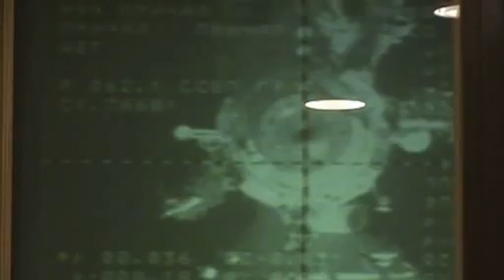The Road to the Stars - Launch Preparations and Lift-Off Soyuz TMA 6 - 2005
This is the first video of our customers "Baikonur Expedition Tours" from April 2005. We developed a very special program first so that customers have the possibility to see the historical facts from the time, as Yuri A. Gagarin flew to space on April 12, 1961. The tours are very impressive and nowhere else you will have the possibility to come closer. This video is a mix between lift-off Soyuz TMA-6 Sergei Konstantinowitsch Krikaljow (RUS), John Lynch Phillips (NASA/USA), Roberto Vittori (ESA/I) and Soyuz TMA-7 Valerie Iwanowitsch Tokarev (RUS), William McArthur (NASA/USA) and Gregory Olsen (Space Flight Participant/USA).